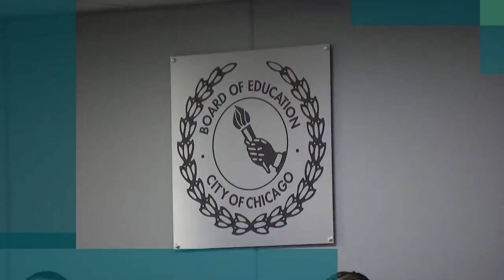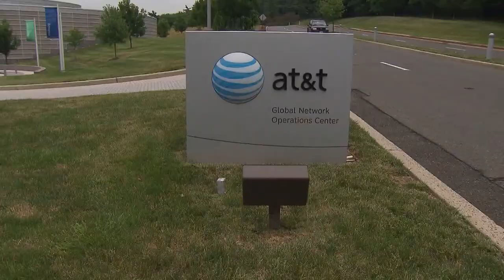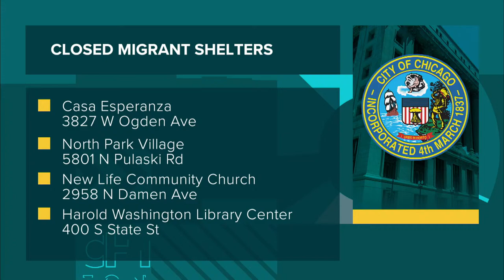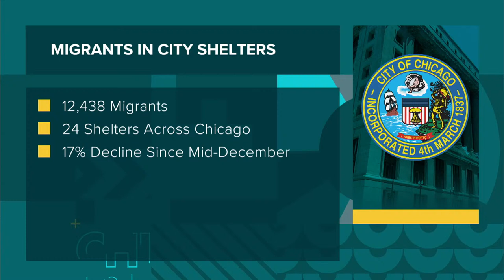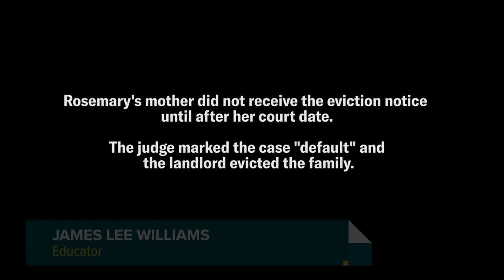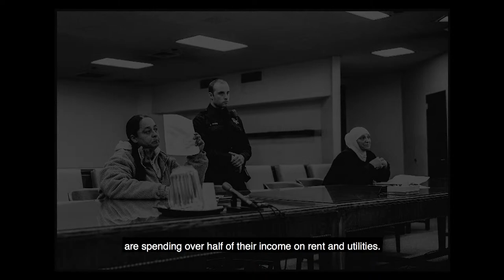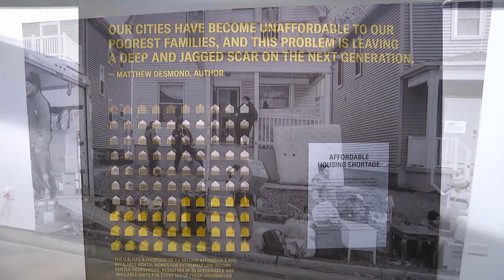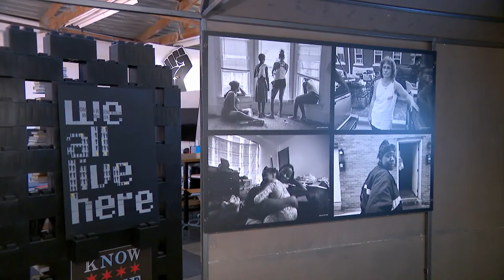Chicago Tonight: Latino Voices — February 22, 2024 Full Episode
Chicago officials are closing four migrant shelters. State lawmakers weigh in on Pritzker’s budget proposal. And a local group’s effort to diversify figure skating.